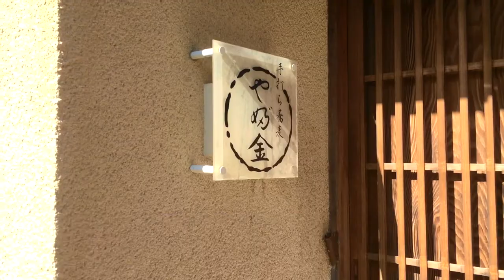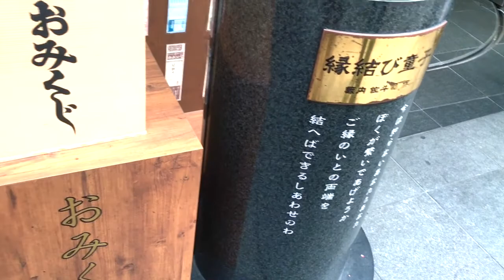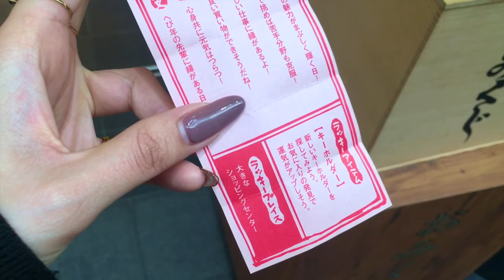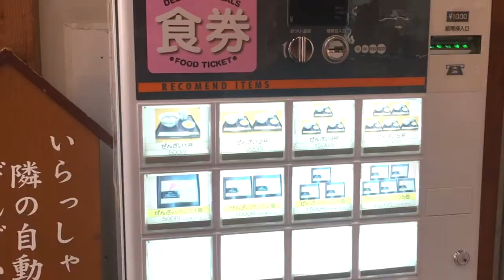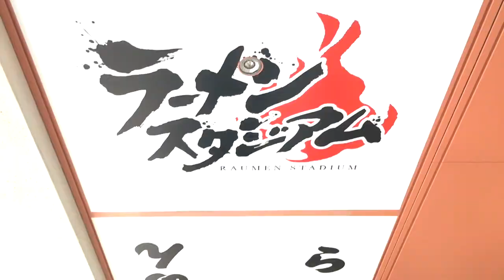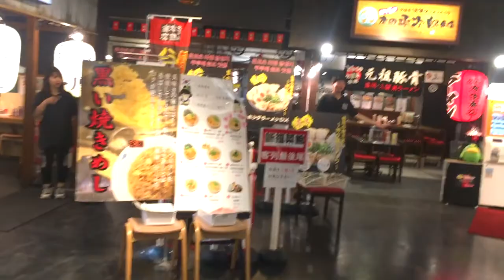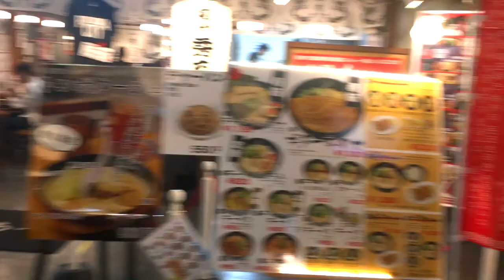旅行VLOG 福岡観光 大名 天神 博多 ~DAIMYO TENJIN HAKATA FUKUOKA~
東京から友人が遊びにきたので一緒に福岡市内をプチ観光しましたʕ•ᴥ•ʔ